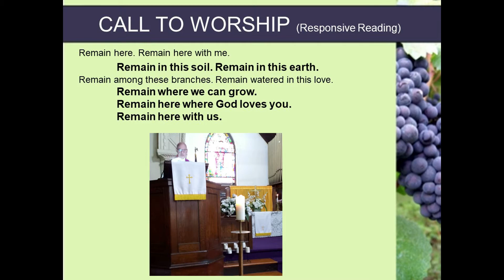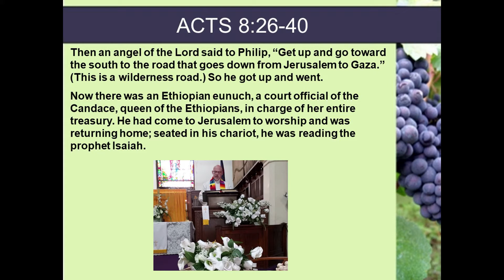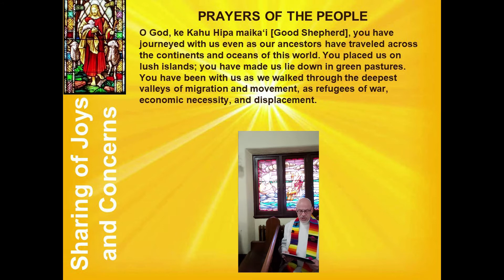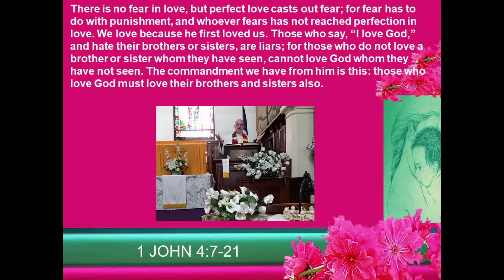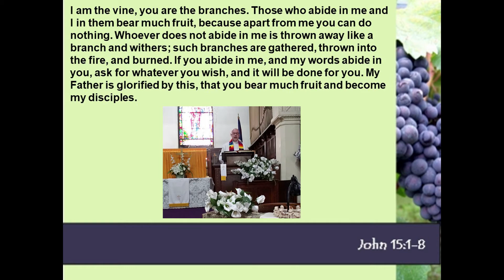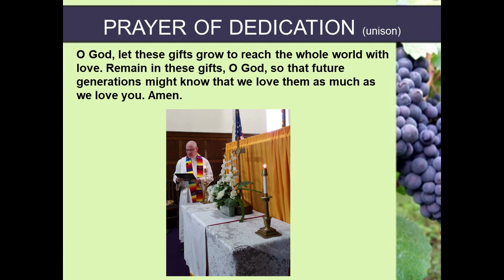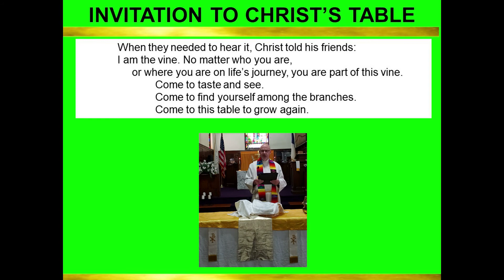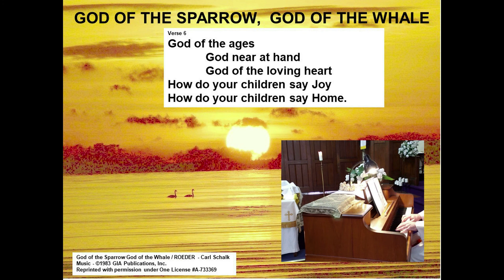Worship, May 2, 2021, Fifth Sunday of Easter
Victoria Congregational Church (UCC), 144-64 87th Ave, Jamaica, NY. Worship, Sunday, May 2 2021, Fifth Sunday of Easter.